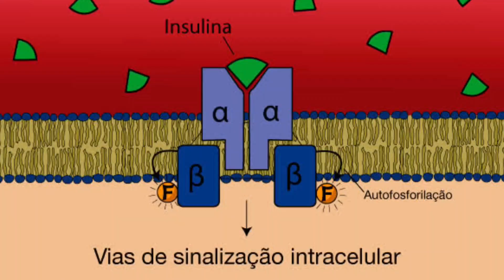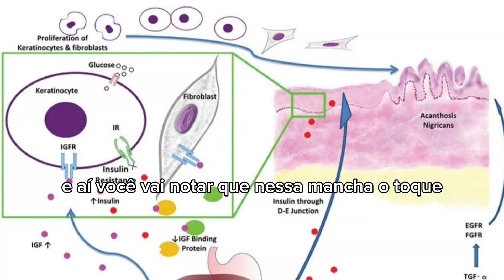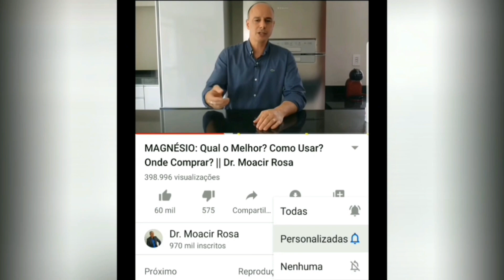DIABETES a Caminho: Acantose nigricans || Dr. Moacir Rosa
Acantose nigricans, é um sinal clássico que o diabetes pode ter chegado

As informações contidas nos vídeos não pretendem substituir a consulta ao profissional médico ou servir como recomendação para qualquer plano de tratamento. Em caso de dúvidas procure o seu médico. - Trata-se de vídeo meramente educativo, objetivando instruir a população sobre diversos assuntos que envolvem a saúde. - A ciência em constante mudança, os vídeos são produzidos baseados nos Artigos Científicos mais recente até a data